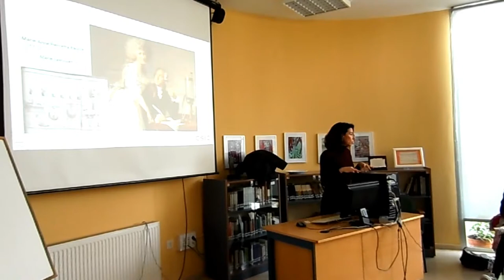DÍA DE LA MUJER EN LA CIENCIA. CONFERENCIA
En el día de la mujer y la niña en la ciencia, en nuestro instituto se realizaron tres conferencias diferentes a cargo de tres mujeres científicas a alumnado de distintos cursos.